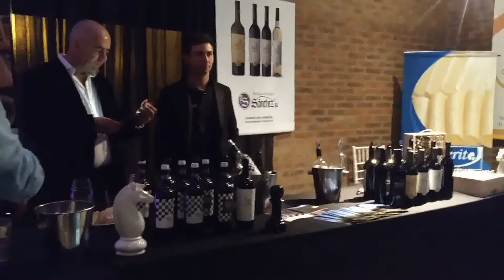7º Expo de Chiafredo "Noche de grandes vinos" - 1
Más de 40 bodegas, 30 enólogos, excelente gastronomía, productos regionales, entre otras propuestas, se presentaron en la tradicional expo vinos organizada por la Vinoteca Chiafredo.